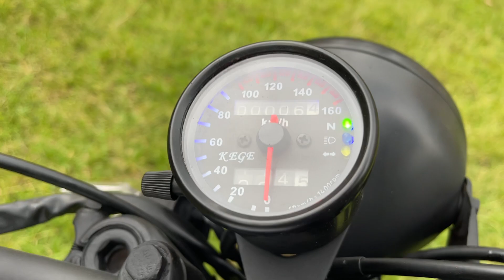Yamaha RX100 to Cafe Racer (Modified by @BikeParlour )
Bike Parlour
Mofiz Paglar Mor, Bogura, Bangladesh.
Open Time : 10:00am to 09:00pm
Come here & I'll give your bike  a new look..